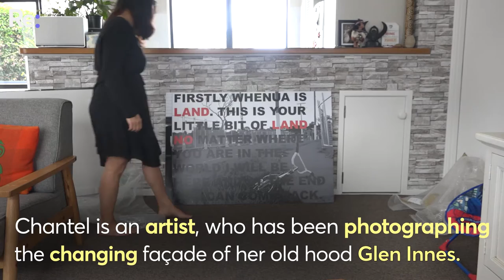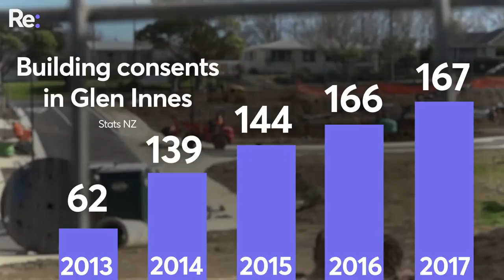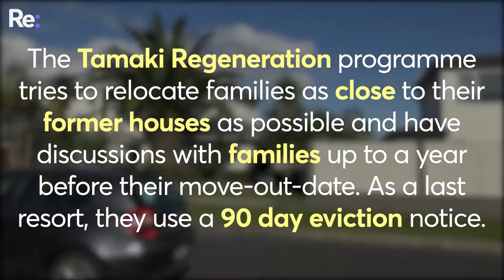Glen Innes is undergoing massive gentrification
With huge building developments appearing in suburban Auckland, will future generations be able to afford houses in the streets they grew up on?